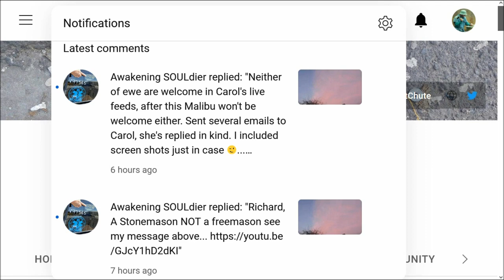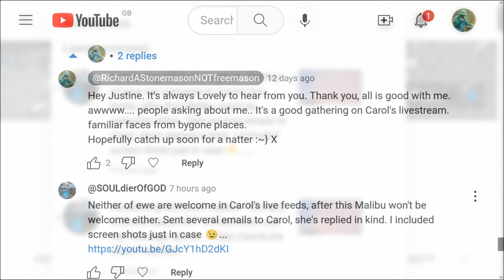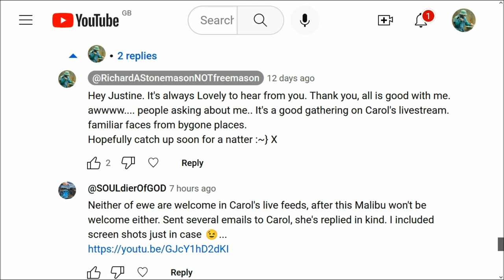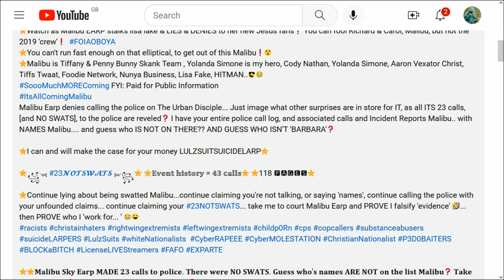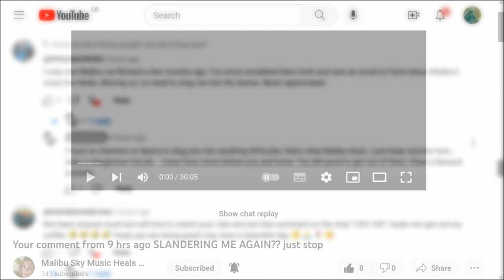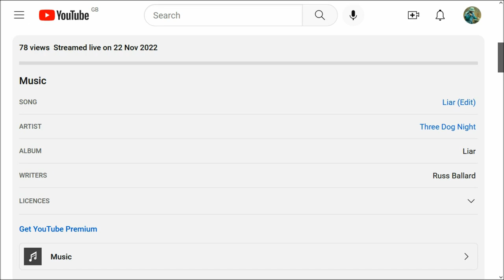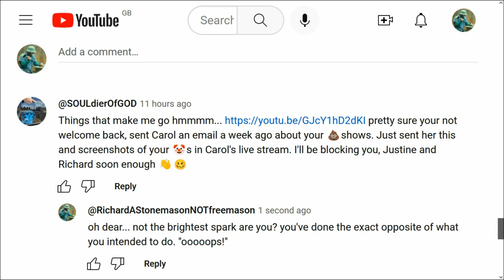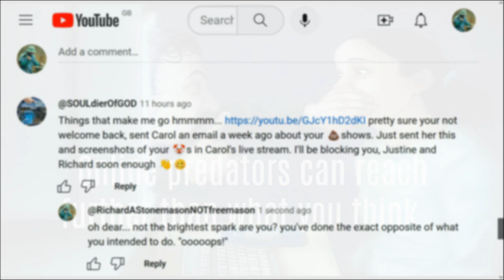TrollWars 'Awakening Souldier Spamming My Videos'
Creeping about in a coat made of wool
pretending to be a wee sheep,
Awakening Souldier is trolling the tube,
his wolf's clothing a secret he keeps.
But for those that have wisdom and eyes that can see
he might get away with his sad plight,
of picking on women and vulnerable ones
using cyber-harassment to fight.

and
10. Finally, my brethren, be strong in the Lord, and in the power of his might.
11. Put on the whole armour of God, that ye may be able to stand against the wiles of the devil.
12. For we wrestle not against flesh and blood, but against principalities, against powers, against the rulers of the darkness of this world, against spiritual wickedness in high places.
13. Wherefore take unto you the whole armour of God, that ye may be able to withstand in the evil day, and having done all, to stand.
14. Stand therefore, having your loins girt about with truth, and having on the breastplate of righteousness;
15. And your feet shod with the preparation of the gospel of peace;
16. Above all, taking the shield of faith, wherewith ye shall be able to quench all the fiery darts of the wicked.
17. And take the helmet of salvation, and the sword of the Spirit, which is the word of God:
18. Praying always with all prayer and supplication in the Spirit, and watching thereunto with all perseverance and supplication for all saints;
19. And for me, that utterance may be given unto me, that I may open my mouth boldly, to make known the mystery of the gospel,
20. For which I am an ambassador in bonds: that therein I may speak boldly, as I ought to speak.
21. But that ye also may know my affairs, and how I do, Tychicus, a beloved brother and faithful minister in the Lord, shall make known to you all things:
22. Whom I have sent unto you for the same purpose, that ye might know our affairs, and that he might comfort your hearts.
23. Peace be to the brethren, and love with faith, from God the Father and the Lord Jesus Christ.
24. Grace be with all them that love our Lord Jesus Christ in sincerity. Amen.